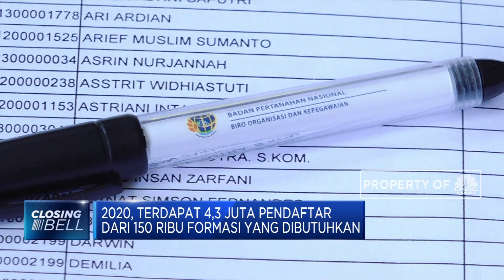BKN Catat 43 Ribu Peserta Ikuti Ujian Seleksi CPNS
Badan Kepegawaian Negara Mencatat 43 ribu peserta mengikuti ujian seleksi calon pegawai negeri sipil di hari kedua pelaksanaannya. Kepala Badan Kepegawaian Bima Haria Wibisana mengatakan pelaksanaan CPNS tahun ini dilakukan dengan sistem berbasis digital. Menurutnya untuk mendapatkan generasi terbaik dibutuhkan kompetensi yang lebih tinggi. Tes tersebut meliputi tes karakteristik pribadi, tes wawasan kebangsaan dan tes intelegensi umum.

Selengkapnya dalam program Closing Bell CNBC Indonesia (Selasa, 28/01/2020) berikut ini.